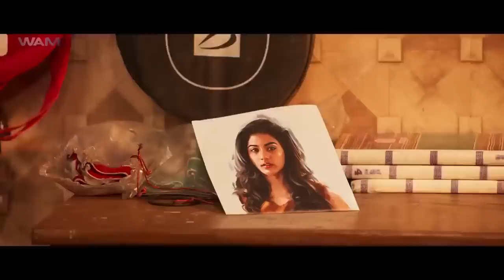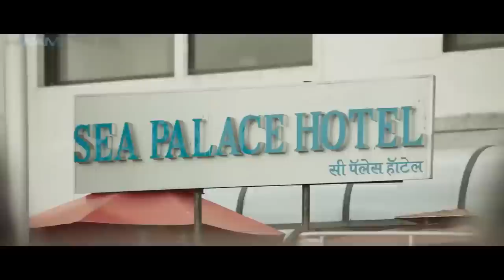Dackalti Movie Dubbed In Hindi Full | Rittika Sen, Santhanam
Guru, a fraudster, is assigned the task to find a girl and take her to Vijay, a womaniser. Though Guru accomplishes his mission, he has a change of heart when he realises his love for her.